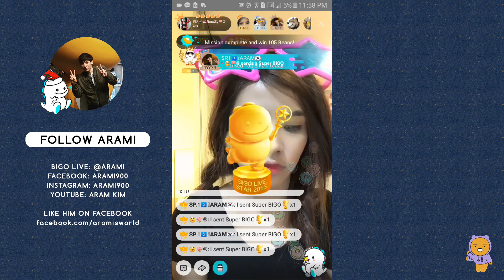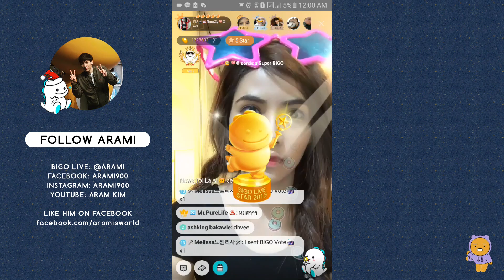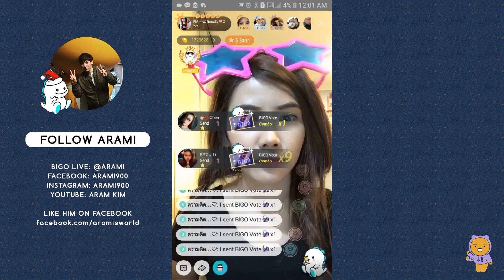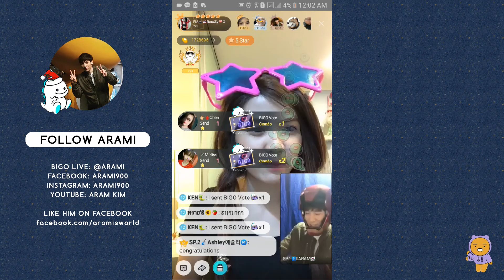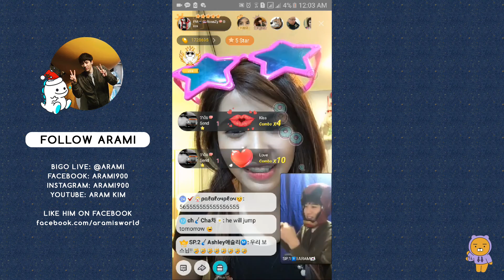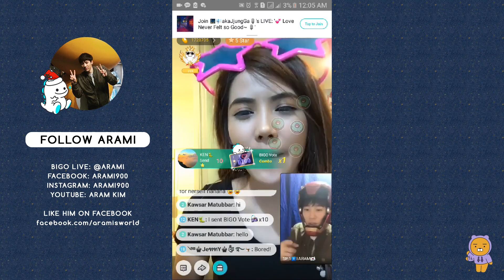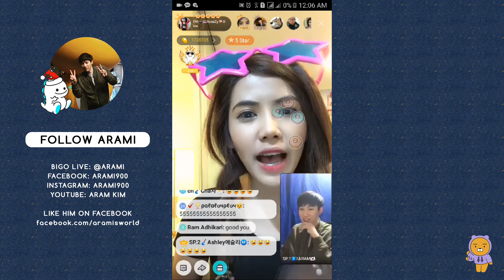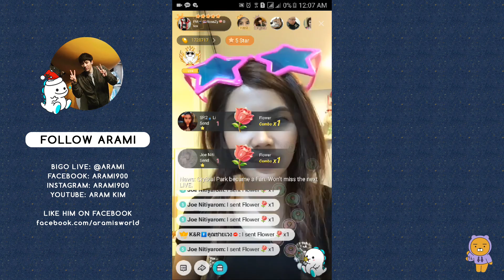Arami Bigo Live Broadcast December 20, 2016 - Arami to the Rescue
After realizing that his chances of winning the Shining Star Award in Korea category was slim, he decided to end his broadcast and go to Rosezy's broadcast instead wherein he sent he 5 Super Bigo to help her win the award in Thailand category. She then called him after the event ended. Watch the video to see Arami giving Rosezy the 5 Super Bigo and his guesting on her broadcast.

Follow Aram Kim on his social media accounts
Bigo Live: @ARAMI